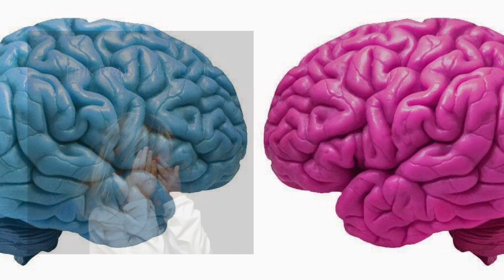Lise Eliot: Brain Development, Binary Gender Identity, & Children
In this segment, neurologist Dr. Lise Eliot delves into questions regarding transgender and childhood gender identity. What factors of brain development inform gender identity in children? Dr. Eliot elaborates on what we do know, and don’t know, about the development of gender identity and gender expression in children, and how the ambiguity of gender expression in certain individuals points to gender as a cultural, rather than biological, function.

Dr. Eliot’s research is centered on brain and gender development, especially the role of neuroplasticity in shaping neural circuitry and behavior. Her studies range from cellular neurophysiology to meta-analyses of brain sex difference and include two highly-praised trade books, ‘What's Going On in There? How the Brain and Mind Develop in the First Five Years of Life,’ and ‘Pink Brain, Blue Brain: How Small Differences Grow Into Troublesome Gaps.’ Through both empirical and scholarly research, Dr. Eliot analyzes the interplay between innate biology, sociocultural factors, and individual experience in molding our brains and behavior across the lifespan. Learn more about Dr. Eliot and her work

This is a segment of episode #136 of Last Born In The Wilderness “Pink Brain Blue Brain: Gender, Small Differences, & Big Gaps w/ Lise Eliot.” Listen to the full episode